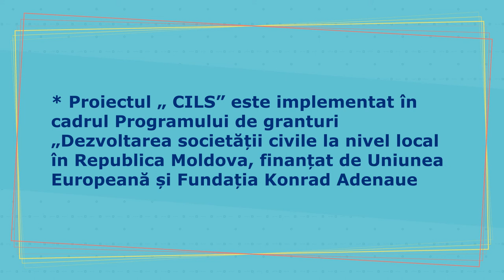Proiectul CILS in satul Șuri raionul Drochia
În cadrul proiectului motivăm, implicăm, ne asumăm responsabilitatea de calitatea vieții noastre prin participare la procesul decizional, scriere de proiecte, acțiuni concrete pentru o guvernare mai bună